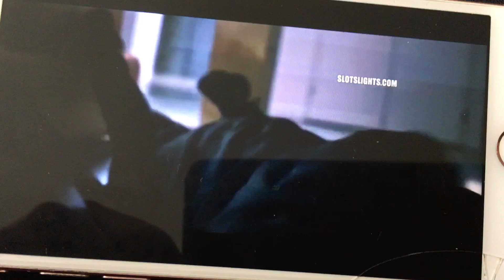Stu and gale part 3